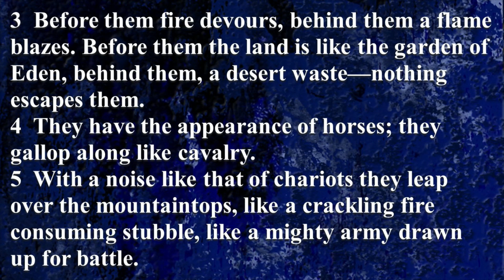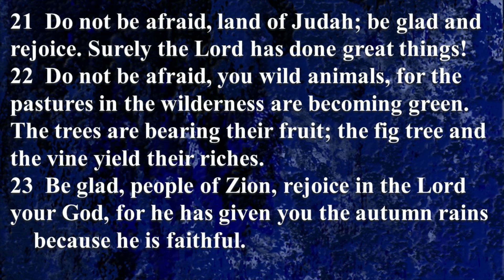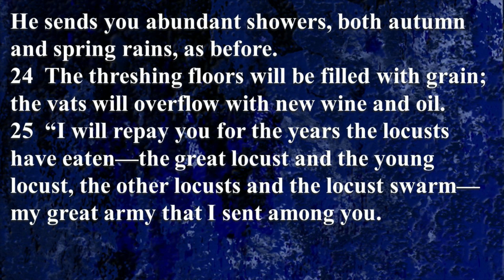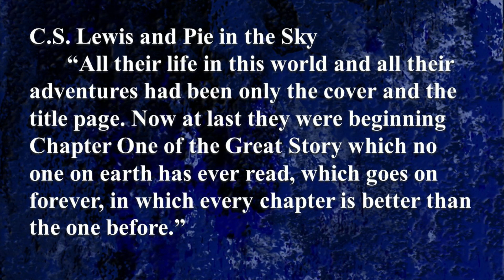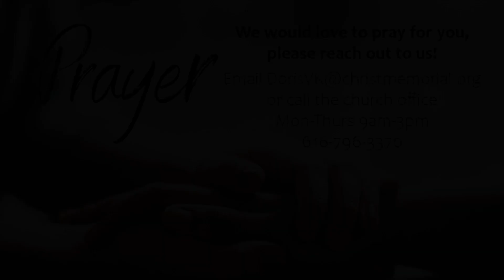The Gospel in a Minor Key | Jul 21, 2024 - 9:30 AM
The Gospel in a Minor Key
Jul 21, 2024 - 9:30 AM Worship Service
Christ Memorial Church, Holland MI
Joel 2:1-6, 12-13, 21-27 NIV
Rev Stan Mast
Interim Lead Pastor